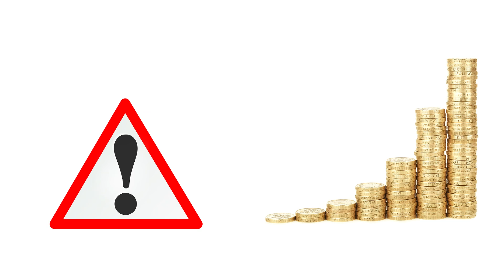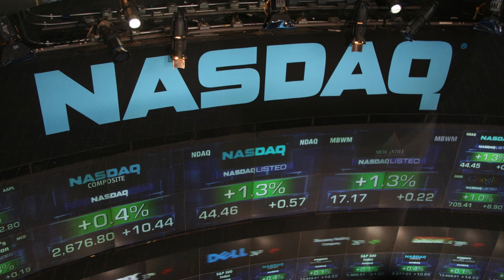The World's Greatest Investors - Sir John Templeton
Born in Tennessee of British parents in nineteen twelve, Sir John Templeton is best known today as a hugely successful stock investor, businessman and philanthropist. His interest in business developed at an early age and he first made a name for himself with a gutsy bet on the future of the American economy when it was on its knees. John was in his early twenties during the great depression that gripped American and the rest of the world. Share prices were at record lows.

He later established the Templeton Growth Fund and, while in charge of it, he was one of the very few to spot the potential for super-growth in the Japanese economy in the nineteen sixties. At the time, the reputation of Japanese manufacturing was about as strong as the paper walls they use to divide up their houses. He bought into swathes of Japanese manufacturing companies and simply held stock until the country’s economy took off.  The result is that today The Templeton Growth Fund, now called Franklin Templeton, manages over fifteen billion dollars worth of assets, turning a tidy profit of nearly three billion a year.

So, how did Templeton achieve the returns he did? What strategies did he use? Well, although he died in two thousand and eight at the ripe old age of ninety five, his sixteen rules for investment are still pinned to the walls at Franklin Templeton and are very much in use today. Templeton’s sixteen rules provide a way to look for an undervalued stock which might outperform the market. If a stock price is low, but the company behind that stock price has good fundamentals in place, you’re looking at a low risk investment with the potential for big gains. For Templeton, good fundamentals meant having a favourable balance sheet, lots of assets, lots of customers and great products or services. He also looked for companies that had paid out regular dividends going back over many years.

Of course, these companies were not easy to come by. At any given time, the majority of good companies would be priced at value or be overvalued. But that didn’t deter Templeton. He stuck to his system of only investing in companies whose stock he believed to be undervalued. The more undervalued the better.

John’s most important rule is to understand as much as you can before you invest. If you need to pay someone to help you understand something, pay them. Every time you invest, you should know the exact reasons why you’re investing. Don’t be second-guessing. It’s a mugs game that will lose you money. If a trade feels good, stick with your gut feeling and don’t get put off by hysterical newspaper articles or media hype.

That said, circumstances do change and as an investor, you should always be on the look-out for political, economic, social or environmental triggers which could affect your investments. Templeton warned against being complacent and he’s right. Just because you made what you thought was a good investment decision two years back, it doesn’t mean it’s still a good investment decision today. You should regularly return to your investments, not just to check their performance. But to examine the reasoning behind why you made that investment decision in the first place. Is it still relevant today? Don’t be afraid to question your own decisions but if you do change your mind, make sure your decision is based on logic and reasoning and not influenced by your emotions or market sentiment.

Templeton’s investment decisions in the late nineties are a case in point. He never saw any value in dot com shares and made a fortune for clients shorting them after correctly predicting that the majority of them would be bust in five years’ time. Speaking to Forbes a decade earlier in nineteen eighty eight John said, “People are always asking me where the outlook is good, but that’s the wrong question. The right question is, Where is the outlook most miserable?”. His decision to short the Nasdaq was ridiculed by many seasoned investors at the time but it was Templeton who had the last laugh as the returns rolled in.

If you’d have invested ten thousand dollars in the Templeton Growth Fund in nineteen fifty four with dividends reinvested, it would now be worth around two million dollars. That’s not a bad retirement fund by anyone’s measure. And that’s why many funds and fund managers still follow some of Templeton’s investment rules to this day.

But will you do the same? It takes a lot of courage to follow Templeton’s strategy so, unless you’re prepared to hold on to your investments for up to twenty years before seeing a return, be very careful out there.